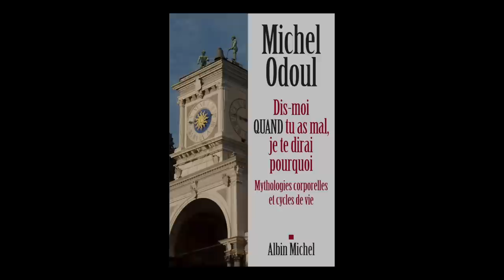Dis-moi quand tu as mal je te dirai pourquoi - Michel Odoul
Dans "Dis-moi où tu as mal, je te dirai pourquoi", Michel Odoul a posé les bases d'une lecture de la maladie et du sens qui peut lui être associé. Devenu un best seller et un long seller (vingt ans déjà !), ce livre est toujours d'actualité et « parle » incroyablement au lecteur.
Michel Odoul nous propose ici un deuxième champ d'interrogation : celui du temps et des cycles. Pourquoi cet accident a-t-il eu lieu à 12 ans, cette maladie grave à 21 ou 28 ans, cet infarctus à 42 ans, cet AVC à 63 ans ? La question reste celle du sens et du pourquoi mais elle s'enrichit avec celle du moment : pourquoi cela m'arrive t-il maintenant, à ce moment-là de ma vie ?
En faisant référence aux grands cycles temporels décrits par la Médecine Traditionnelle Chinoise, la science occidentale et la mythologie, Michel Odoul propose une autre façon, non hasardeuse, fataliste ou déterminante, d'appréhender notre rapport au temps. Y a-t-il des cycles qui s'imposent à nous comme autant d'examens de passage sur le chemin de la vie ? De la réponse à cette question, émergera pour le lecteur une nouvelle conscience de ce qu'il est et de ce qu'il vit.